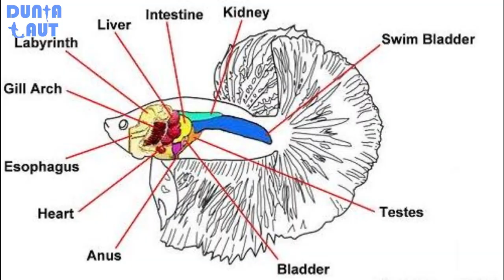Alasan Ikan Bisa Bertahan Hidup Tanpa Menggunakan Aerator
Halo sobat dunia laut ..

Sedikit mengoreksi perkataan dalam video agar tidak terjadi kesalahan informasi ..
yang dimaksud mengganti air aquarium adalah menguras air aquarium 25-50% menggunakan sipon, lalu ditambahkan air baru yang mengandung banyak DO ..
Jadi mengganti atau menguras air dapat menambahkan kadar DO , bukan membuat DO ..